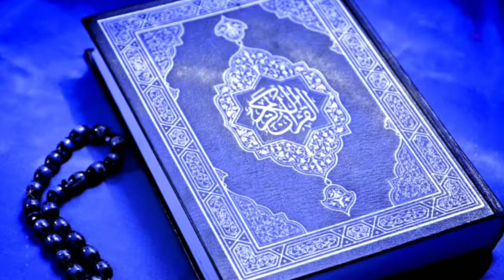Ramzan के बारे में amazing facts | Top 10 amazing facts about ramzan.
Hi guys

I know video is very late because my exam

about video -In this video i am going to tell you top 10 amazing facts about ramjan

no copyright videos,images .

so, enjoy the video and learn facts about ramjan 👍

bye